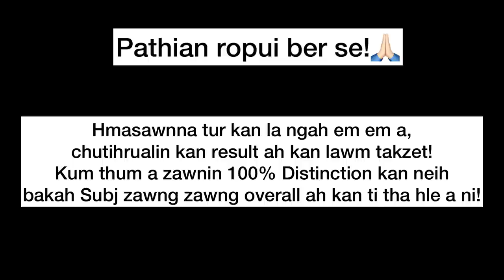HSLC Exam kan Distinction leh vek e! ||CLS ACADEMY|| Nursery Veng